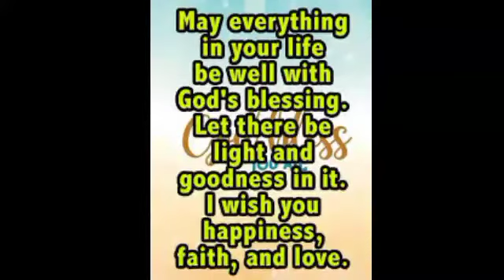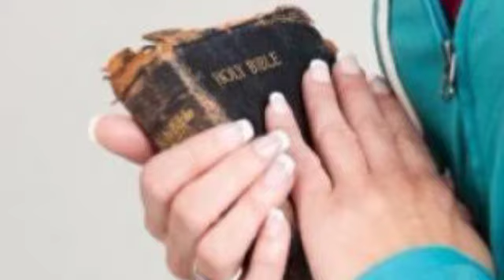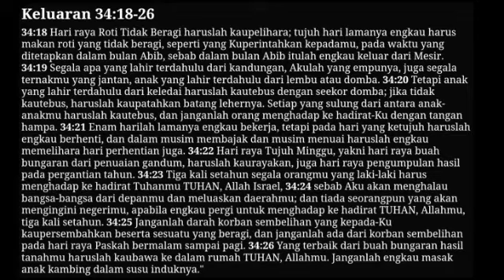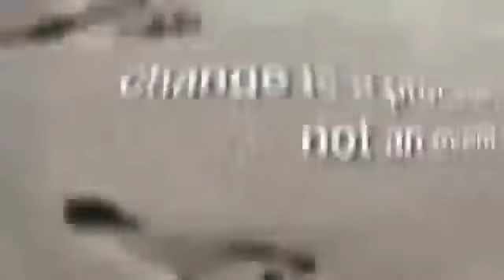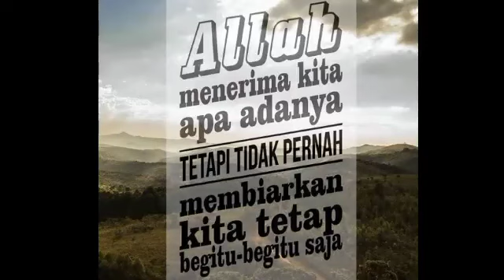"Pembaharuan Hidup" [Pdt. Yolla Yolanda Leuwol, S.Si(teol) ] Sabtu, 20 November 2021